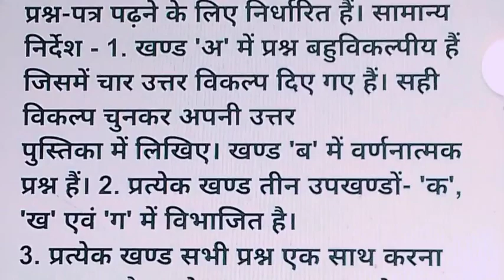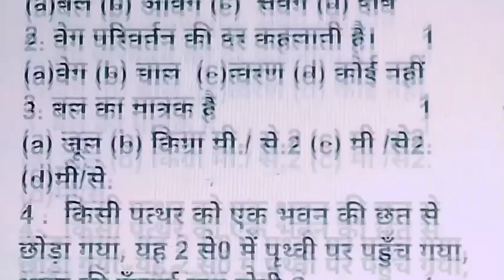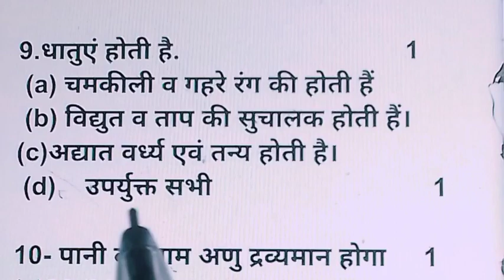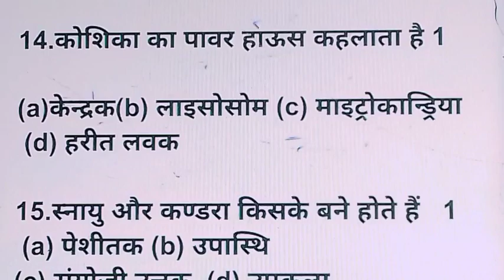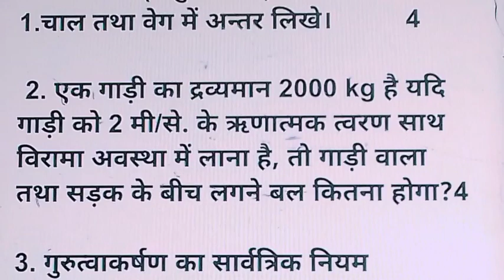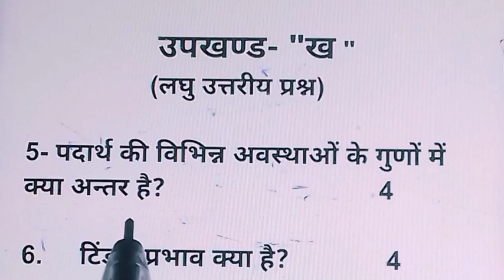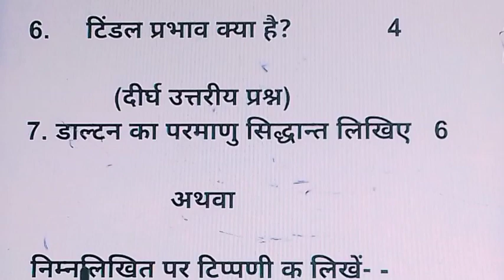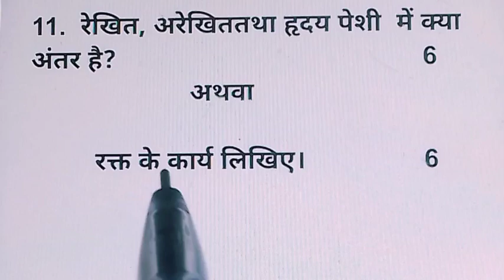Class 9 विज्ञान अर्ध वार्षिक परीक्षा पेपर 2023-24 ,विज्ञान कक्षा 9 अर्ध वार्षिक परीक्षा 2023-24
9th Science अर्ध वार्षिक परीक्षा पेपर  2023-24, विज्ञान कक्षा 9 अर्ध वार्षिक परीक्षा 2023-24

इस वीडियो में विज्ञान कक्षा 9 का अर्ध वार्षिक पेपर 2023-24 को हल सहित जानेंगे

9th science half yearly exam paper 2023-24
Class 9 Science half yearly exam paper 2023
Class 9th science half yearly paper 2023-24
class 9 science half yearly question paper 2023
9th science half yearly exam 2023-24 up board
9th science half yearly exam paper with solved
class 9th question paper 2023-24 solved
science class 9 half yearly paper 2023-24